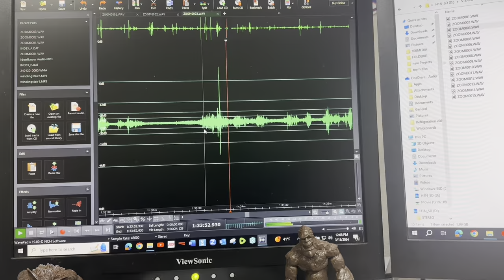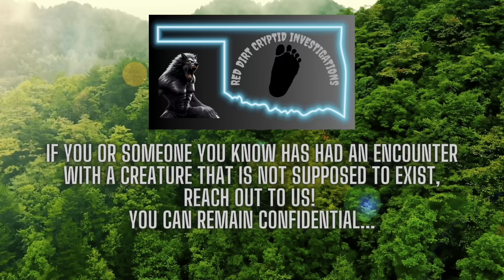2024 Southeast Oklahoma Bigfoot Expedition: The Return to Area Xanadu!! Part #2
Join us on our new Bigfoot Adventure deep in the heart of Southeast Oklahoma 's dense forests to a location we call "Area Xanadu"! 🌲👣Our team explores the untamed wilderness, following the trail of mysterious evidence and unraveling the secrets of these elusive creatures. Watch as we document our encounters, share compelling evidence, and invite you to be part of the search for the legendary Sasquatch. 📹